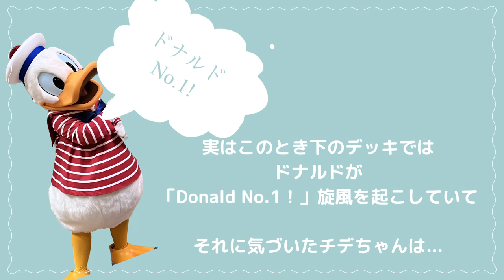【ディズニークルーズ2022】クルーズグリは神対応🤍ここでしか会えないグリまとめPart1★in ドリーム号🚢【DCL/Dream/Greeting】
00:00 OP
00:19 Mickey
00:38 Minnie
00:58 Goofy
01:29 Pluto
01:52 Daisy
02:38 Minnie
03:41 Donald&Daisy
03:59 Daisy
04:15 Chip 'n Dale

本日は
DCLグリーティング動画Part1になります💎

船上でしか会えないレアなコスチュームと
神対応グリーティングをお楽しみください🤍

Cheeseのおすすめポイントは💁‍♀️
✅ドナちゃんとデイジーが出会うシーン
✅Chip 'n Dale 旋風

この動画が少しでも良いと思った方は